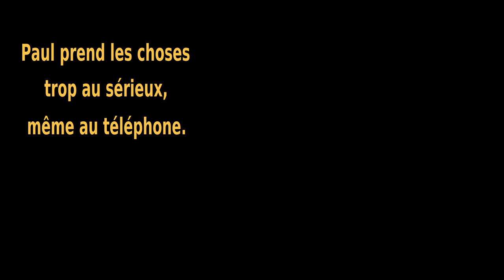Systema santé : posture et bâton épisode 2 (mais indépendant)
Séance complète à faire avec nous (Jean-Baptiste Perez - instructeur de Systema et Paul Landon - élève de Systema) autour de l'utilisation du bâton et de la posture.

Travail seul puis avec partenaire.

Pensez à garder présent les 4 principes du Systema (art martial russe) : respiration, structure, relaxation et mouvement.

Livre sur le Systema santé à sortir en mars 2021 : Avez-vous déjà vu un tigre faire des pompes de Matt Hill - Édition Ressources Primordiales.